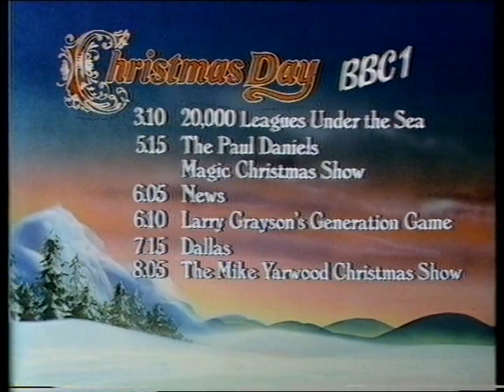Christmas day 1980 programme trailer introduced by larry grayson isla st claire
Trailer introduced by Larry Grayson - trailer includes Generation game, Paul Daniels magic show, Dallas and mike Yarwood.